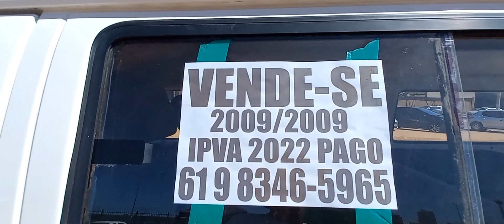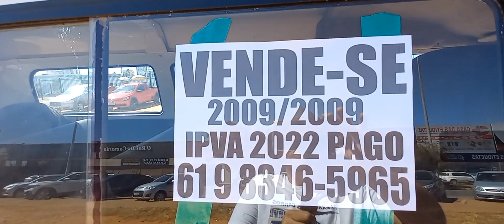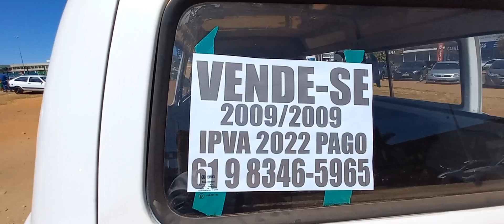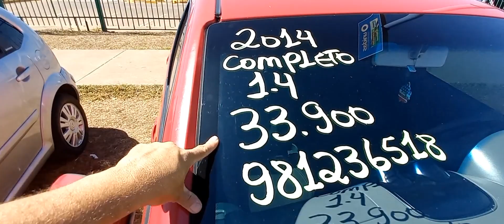carros a venda no feirao Brasília tá barato viu confira #2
carros a venda em Brasília feirao  dia 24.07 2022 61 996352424 Alexandre dos carros